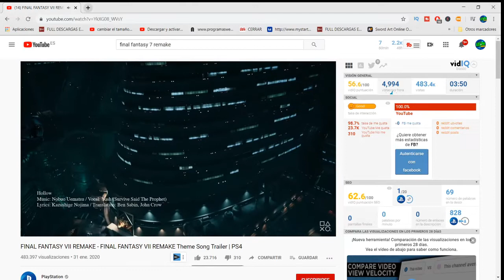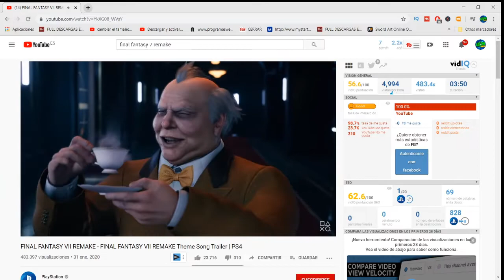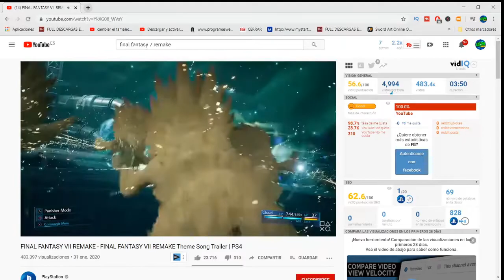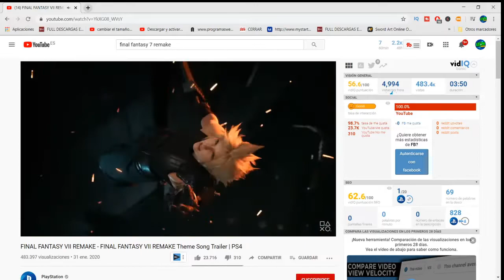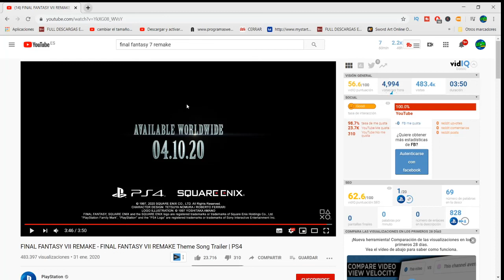FINAL FANTASY VII REMAKE REACCION TRAILER PS4 2020 BRUTAL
nuevo TRAILER de FINAL FANTASY 7 REMAKE PS4 NUEVA FECHA 10 DE ABRIL